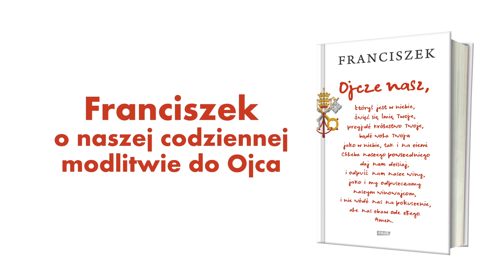Przeczytaj. Zrozum. Módl się. Papież Franciszek o naszej codziennej modlitwie do Ojca.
Zdjęcia i montaż: Marcin Jończyk

Za pomoc w realizacji nagrania dziękujemy:
1. Franciszkanom-reformatom z Wieliczki
2. Barbarze i przedszkolakom z Krzeczowa

oraz chórowi Haeven Up za użyczenie aranżacji (słowa: Rafał Czarnacki (na podstawie modlitwy Ojcze Nasz), muzyka: Rafał Czarnacki, wykonanie oryginalne: Heaven Up
Eli i Markowi